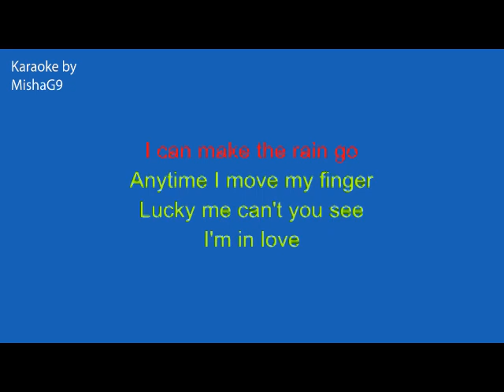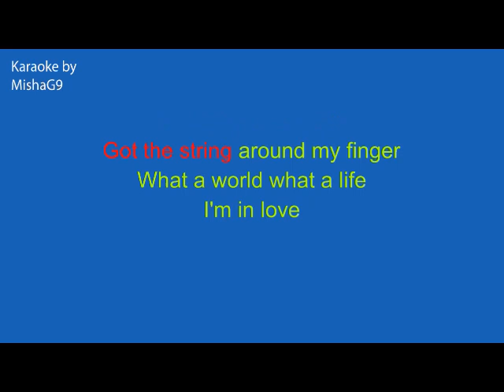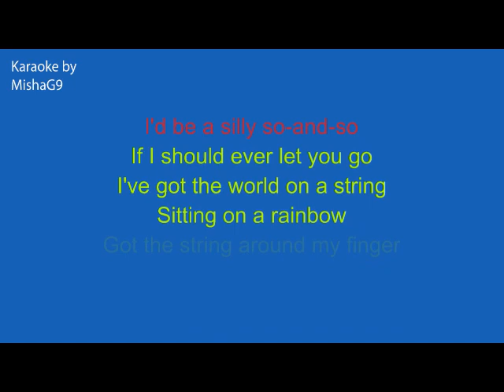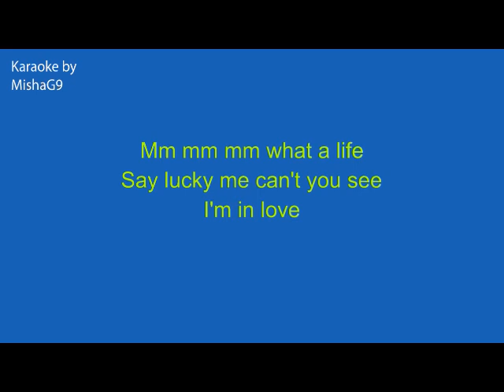I've got the world on a string Jo Stafford JAZZ KARAOKE Key: Bb